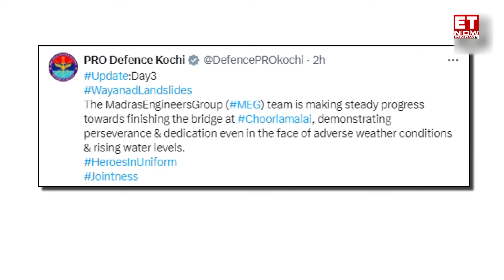Wayanad Landslides: Aerial Footage Reveals Massive Devastation | ET Now | Latest News | Breaking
Two massive landslides struck Mundakkai, Churalmala in Wayanad in the early hours of July 30, causing extensive destruction.Rescuers continued searching for survivors through debris in Wayanad on August 1, after 167 people were killed in landslides.Drone visuals from the Chooralmala showed that the search, rescue operations continue in landslide-affected areas.